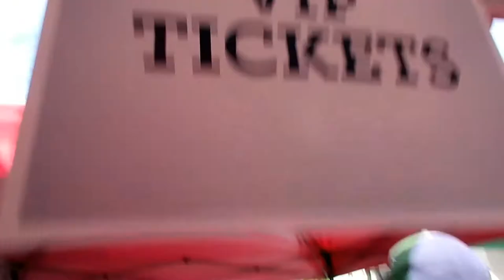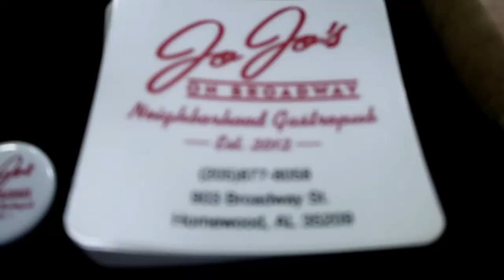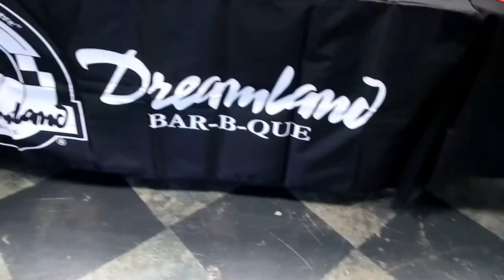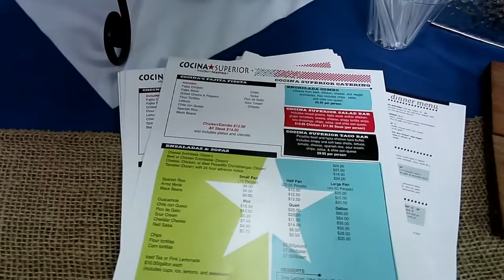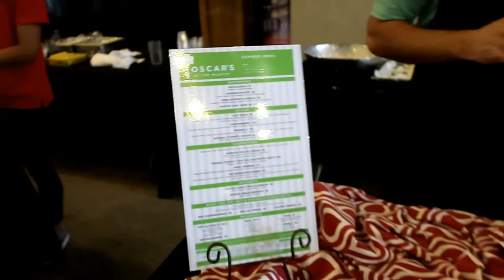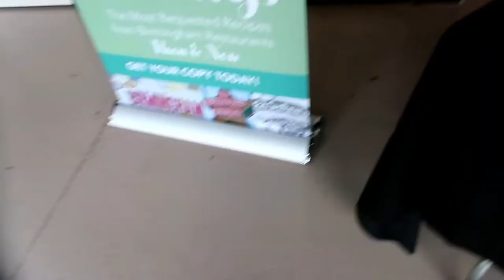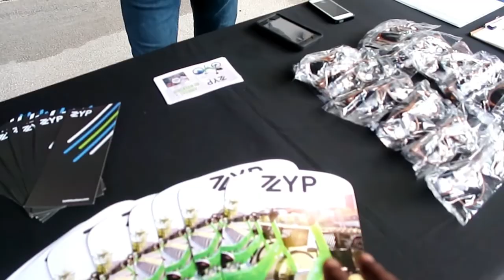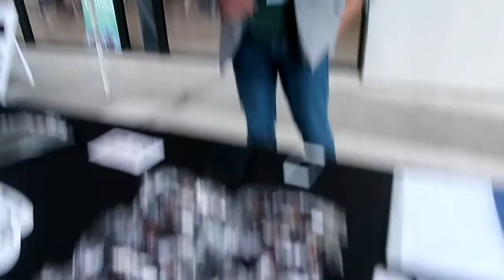Birmingham Restaurant Week Preview| SO MUCH FOOD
Emily Wood Bowron-Red Diamond
The hat I was wearing Go Check out Rep!!! Follow our social